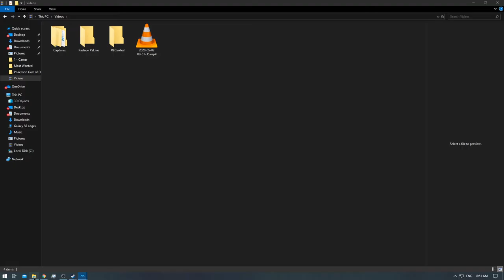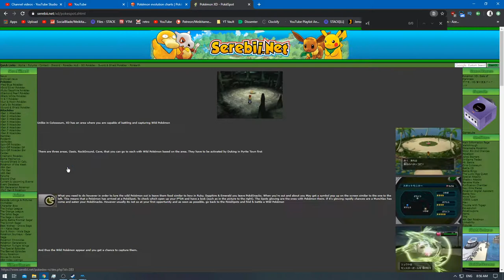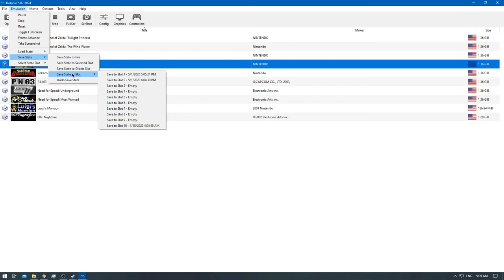[1/1] Pokemon XD: Gale of Darkness - Episode 23 [NC]